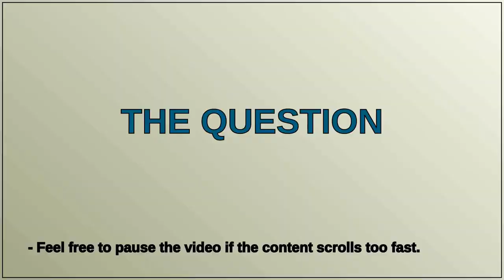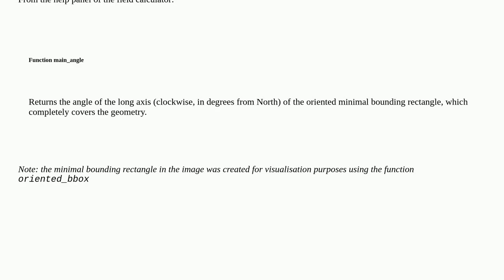Best orientation line bearing of a vector polygon in QGIS to fit the best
A special thanks goes out to the community

  qgis alignment orientation direction